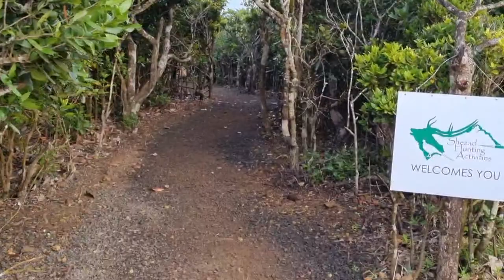Chasse à L'Ile Maurice 2022 - Ep4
EPISODE IV.
The Art of Driven Hunt. Hunting in Mauritius. Chasse Battue. Driven Hunt. Battue a L'Ile Maurice. Chasse Battue a L'ile Maurice.
4th episode of Mauritius Hunting Fever, a recap and compilation of the first and second day of driven hunting during the 2022 season organized by the Dynamic and Professional Team of Hunters, not any other than SHEZAD HUNTING ACTIVITIES.
Make sure to watch, an epic compilation of arguably the best driven hunting scenes.

Mr. SHEZAD BHUGELOO (Hunting Director)
Video Edited by: Ousama Bhugeloo
ALL RIGHTS RESEARVED.